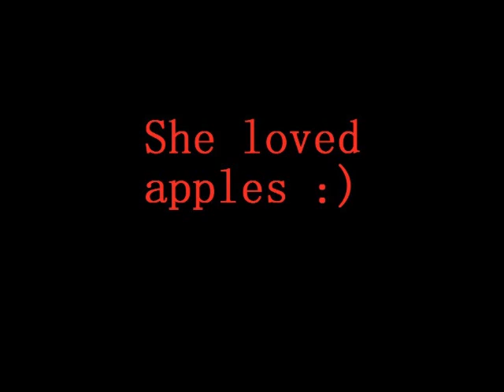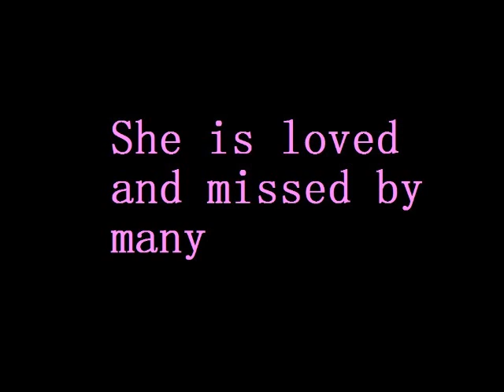Maria Antonia Valenzuela R.I.P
this video is in dedication of my mom who died in 2004 i miss her so very an yes this video is well overdue this song is by rosie & the originals and the song is called angel baby